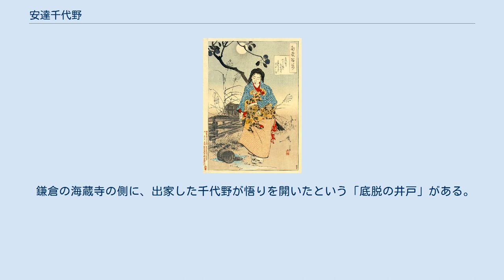安達千代野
千代能（月岡芳年画／明治時代） 安達 千代野（あだち ちよの、生年不詳 - 永仁6年（1298年）?）は、鎌倉時代中期の安達一族の女性。
安達泰盛の娘。
北条顕時の後室。
法名は如大禅師無着。
名前は『浅羽本北条氏系図』による。
千代能とも。
 父泰盛と安達一族は霜月騒動で滅ぼされ、夫である顕時は騒動に連座して失脚し、下野国に蟄居の身となる。
千代野は出家して無学祖元の弟子となり、法名無着と号す。
 『仏光国師語録』によれば、「越州太守夫人」（千代野）が無学祖元に対して釈迦像と楞厳経を求めた記録がある。
京都松木嶋に資寿院を創建した。
南宋時代の初め、無着妙総という尼僧が資寿寺を建てた故事があり、無着や資寿院の名前はこれに因んだとみなされる。
 顕時と千代野の娘（釈迦堂殿）は足利貞氏の正室となり、嫡子高義を産んでいる。
 なお、同じ無学祖元の弟子で、京都景愛寺開山となった無外如大（別号：無着、貞応2年（1223年）-永仁6年（1298年））は、泰盛より出生が早く、顕時より25歳年上で年が吊り合わないため、千代野ではなく上杉氏の関係者で、足利氏との関連から千代野と混同されたものと見られる。
 鎌倉の海蔵寺の側に、出家した千代野が悟りを開いたという「底脱の井戸」がある。